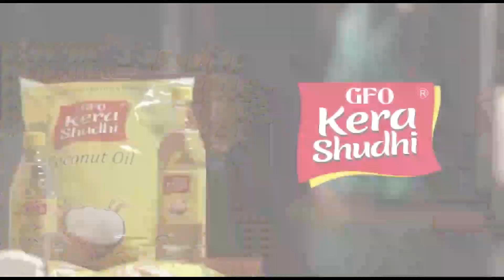കലോത്സവം പ്രകൃതി സൗഹൃദമാക്കാൻ പേപ്പർ ബേഗുകളുമായി കുരുന്നുകൾ